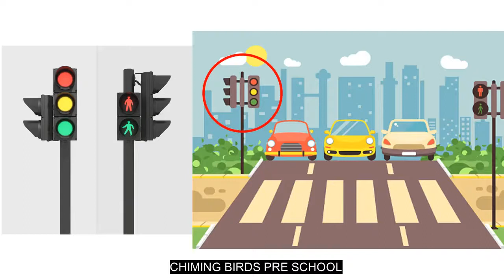Let's learn about traffic lights